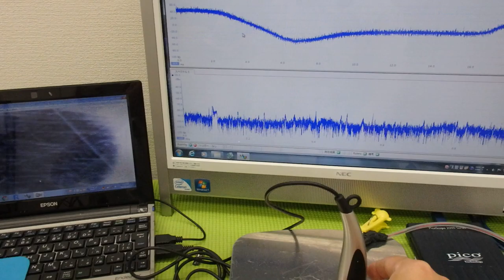オリジナル超音波実験：表面弾性波の観察 ultrasonic-labo